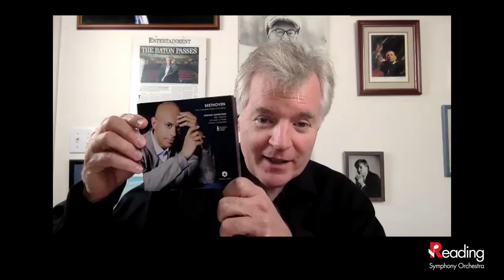Andrew Constantine & Stewart Goodyear // Reading Symphony Orchestra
A relaxed chat with RSO Music Director Andrew Constantine and this weekend's concert featured soloist, piano virtuoso Stewart Goodyear.